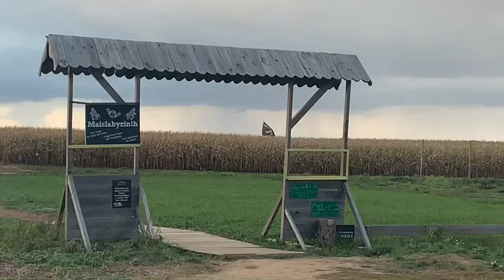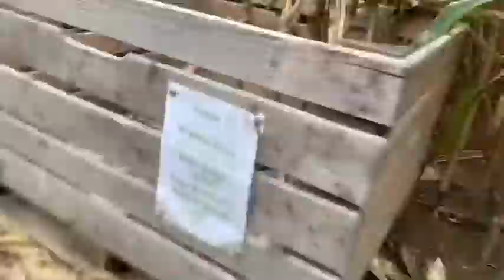Charlie bestimmt den Weg 🐶🐾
Hier kommt ihr auf unser Letztes Video!!